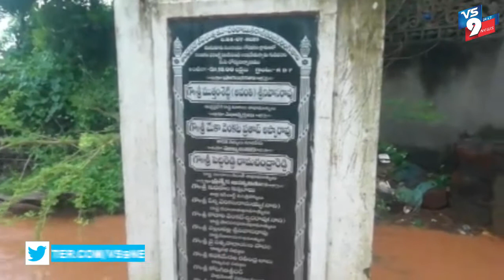గోపవరం గ్రామంలో డ్రైనేజీ వ్యవస్థ సరిగా లేక నీరు ఇళ్లలోకి చేరుతుంది ||VS9NEWS